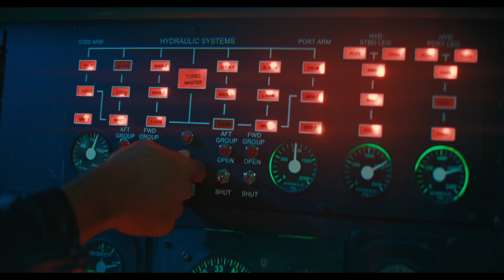Coheed and Cambria - The Joke [Official Music Video]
Director, Editor, VFX: Max Moore

Production: Tuff
EP(S): DJay Brawner & Max Rose

Producer:  Yafate Shifraw